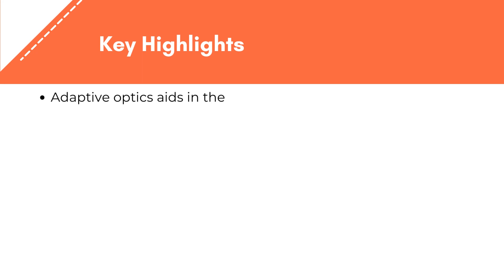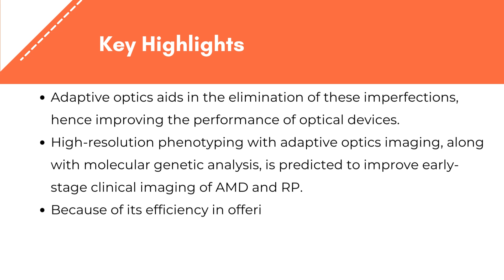Adaptive Optics Market | Exactitude Consultancy Reports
Exactitude Consultancy Latest Published Adaptive Optics Market by Component (Wavefront Sensor, Wavefront Modulator, Control System) End-Use (Consumer, Astronomy, Biomedical, Military & Defense, Industrial & Manufacturing, Communication & Others) Region (North America, Asia Pacific, Europe, South America, Middle East & Africa), Global Trends and Forecast from 2022 to 2029

The global adaptive optics market is expected to grow at a 13.34% CAGR from 2022 to 2029. It is expected to reach above USD 718.4 million by 2029 from USD 232.8 million in 2020.

On the basis of Component, the adaptive optics market is divided into wavefront sensor, wavefront modulator, and control system.  In 2019, wavefront sensors had the highest revenue share. The sensor aids in the division of light into small beams using an array of microscopic lenses known as lenslets. Because of its simple construction and ease of manufacture, the Shack-Hartmann Wavefront Sensor is the most often used sensor. Curvature and pyramid sensors are other approaches utilised for wavefront sensing; but, due to their complexity, their usage is very rare.